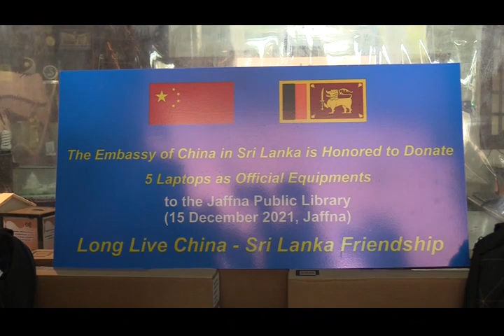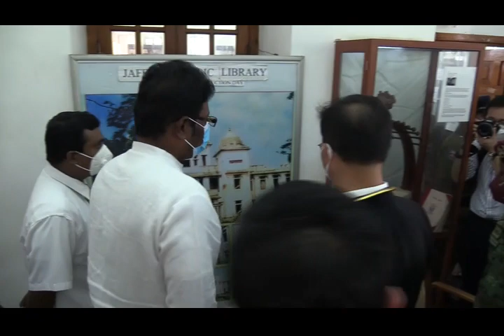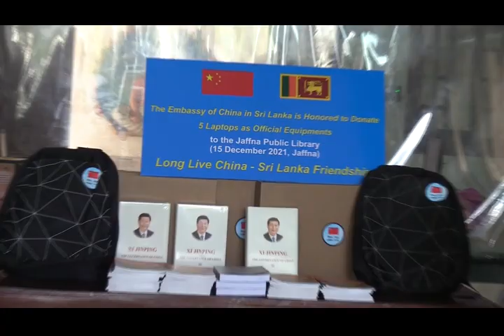யாழ்.பொது நூலகத்துக்கு சீனத் தூதுவர் வருகை!!